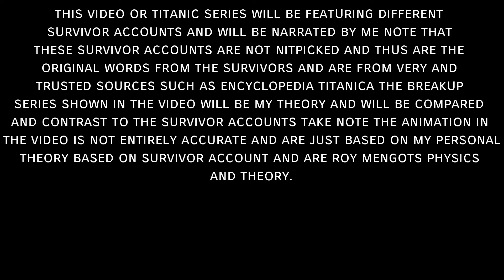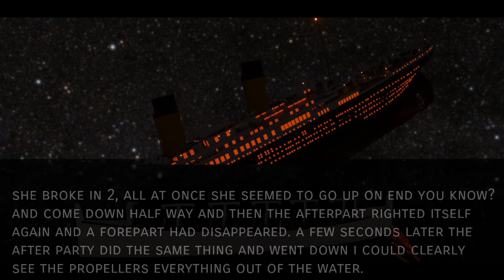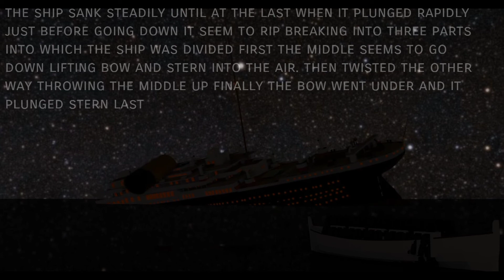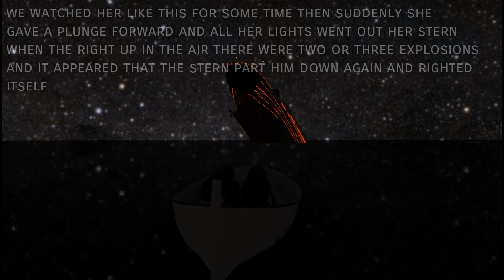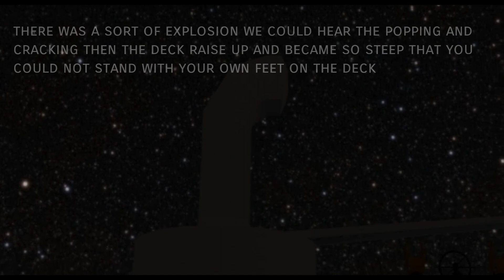Titanic | The Survivor Accounts (Episode 1)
DESCRIPTION:

(DIRECTLY INSPIRED BY THE WHAT THEY SAW SERIES)
This video or titanic series will be featuring different survivor accounts and will be narrated by me. Note that these survivors accounts ARE NOT NITPICKED and thus are from original words from the survivors,  and are from trusted sources such as encyclopedia titanica. The break-up in the series or shown in the video will be my theory, and will be compared and contrast to the survivor accounts, tale note the animation in the video is not entirely accurate and are based on my personal theory based on survivor account and the physics and theory of Roy Mengot.

This video will show how titanic sank BASED ON MY PERSONAL THEORY AND RESEARCH O THE SURVIVOR ACCOUNTS ONLY. And is not intended to be full on accurate and this is not a final word.